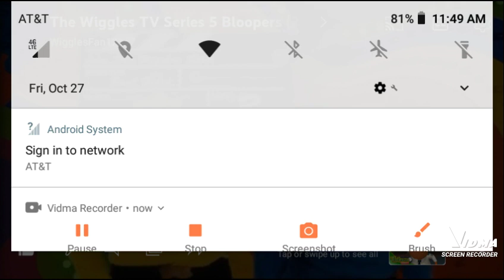Th Funniest Blooper Of All! (Giggles)